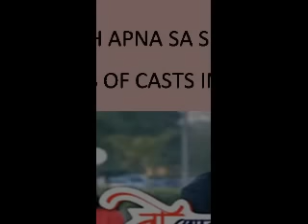WOH APNA SA SERIAL REAL NAMES OF CASTS IN THE SERIAL